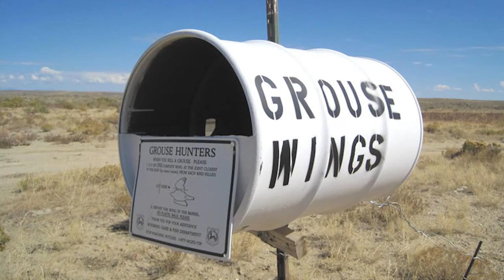2022 Sage Grouse Numbers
Sage grouse lek attendance remains steady according to data from Wyoming Game and Fish Department lek counts this past spring. Lek attendance was up in 2022, at just over 6% from last year.  More birds appearing at leks is thought to be due to natural population cycles of sage grouse combined with good moisture benefiting habitat.

     Annual counts carried out by Game and Fish, Bureau of Land Management, consultants and volunteers this spring counted an average of 17.9 male sage grouse per active lek. Over 16,740 peak male sage grouse were observed on 87% of known, occupied leks.  The moisture was a welcome boost for sage grouse — drought conditions affected over-summer chick survival last year, which influenced the population.  This year, improved habitat conditions helped sage grouse populations stabilize.  Habitat is key to sustaining sage grouse, particularly in drought years, as sage grouse could not survive without the plant.  Wyoming continues to invest significantly in efforts to conserve sage grouse habitat projects that build resiliency in the ecosystem.

     The percentage of known active and inactive leks throughout Wyoming is also monitored.  A lek is considered inactive if no birds or signs of strutting are observed under ideal conditions during mating season. Active leks remain steady at 75.6%.  Data on sage grouse lek attendance goes back nearly six decades, charting the cyclical nature of the bird’s population.   Sage grouse populations rise and fall; studies indicate Wyoming’s population cycles every six to eight years. Wyoming sage grouse populations hit an all-time low in the early 1990s following an extended drought and loss of habitat.  Game and Fish manages the bird to recognize the natural rises and falls, including a conservative hunting season reviewed annually, and a process that involves the public.  Information from hunters is another component.  Each year hunters are asked to drop wings from harvested grouse into barrels for analysis.  And, hunter surveys…beginning this year, Game and Fish will conduct a separate survey of sage grouse hunters to gather more direct and timely information to inform management decisions.  Sage grouse hunters can expect surveys shortly after the hunting season concludes.